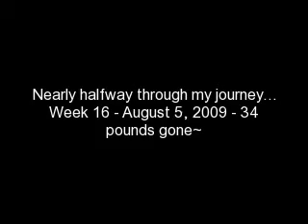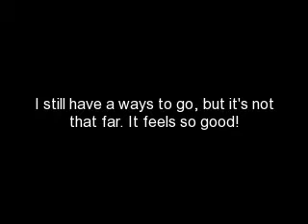Before and after, so far...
A quick video of my before and after  - 16 weeks in.